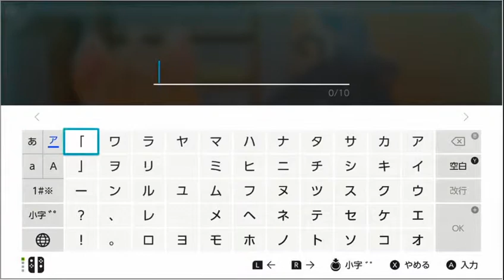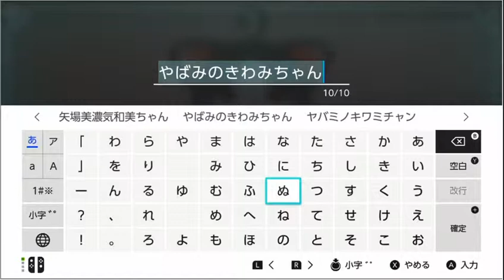◉『ネコ・トモ』の体験版を実況するよ part3◉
ナワバルバトル